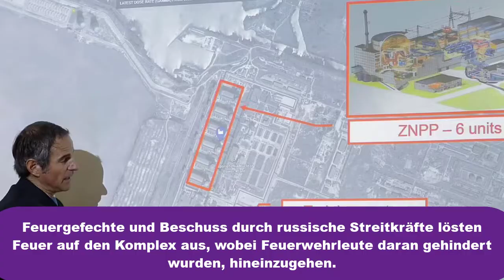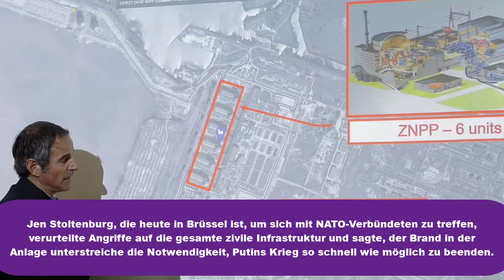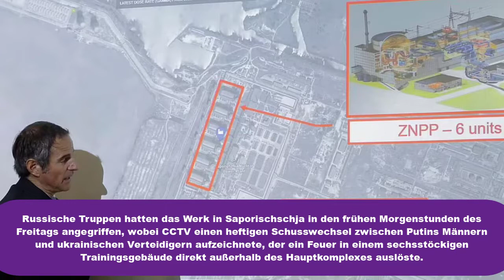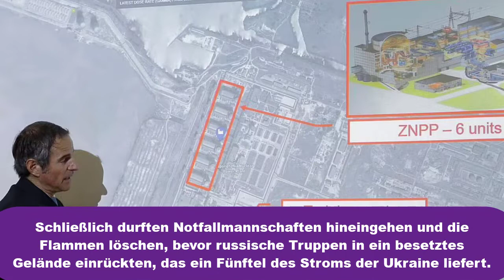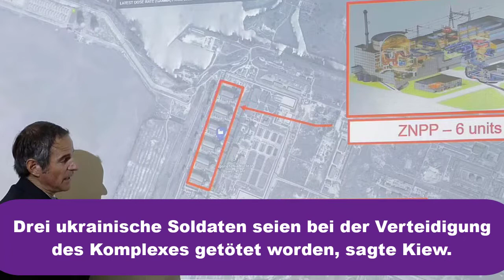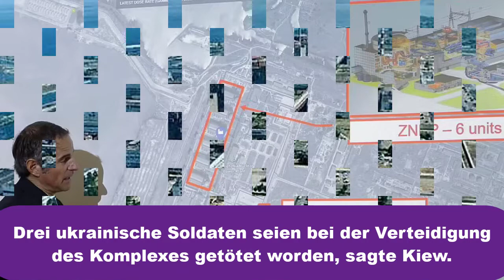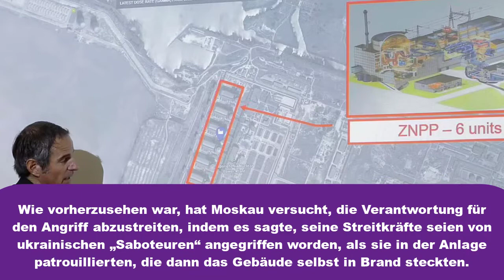Boris Johnson Während Putins Männer in Flammen Aufgehen und die Kontrolle Über den Komplex Übernehme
Boris Johnson sagt, dass „die Sicherheit von ganz Europa durch Russlands Angriff auf das ukrainische Kernkraftwerk gefährdet wurde“, als Putins Männer das Feuer entzündeten und die Kontrolle über den Komplex übernahmen.

Europas größtes Kernkraftwerk Saporischschja in der Ukraine wurde über Nacht von russischen Truppen angegriffen.

Feuergefechte und Beschuss durch russische Streitkräfte lösten Feuer auf den Komplex aus, wobei Feuerwehrleute daran gehindert wurden, hineinzugehen.

Die Flammen wurden schließlich nach mehreren Stunden gelöscht, bevor russische Truppen einrückten und die Anlage eroberten.

Präsident Selenskyj beschuldigte Putin, auf „nuklearen Terror“ zurückzugreifen und eine Katastrophe „sechsmal schlimmer als Tschernobyl“ zu riskieren, während Boris Johnson sagte, sein „rücksichtsloses“ Handeln „bedrohe die Sicherheit ganz Europas“.

Boris Johnson hat Russland beschuldigt, „die Sicherheit ganz Europas zu bedrohen“, nachdem Putins Truppen das größte Kernkraftwerk des Kontinents über Nacht angegriffen und ein Feuer entfacht hatten, das stundenlang wütete, bevor Rettungskräfte es schließlich löschen durften, als russische Soldaten den Komplex beschlagnahmten .

Herr Johnson verurteilte den Angriff nach einem Telefonat mit Präsident Wolodymyr Selenskyj, der ihn als „Atomterrorismus“ brandmarkte, als „rücksichtslos“.

Jen Stoltenburg, die heute in Brüssel ist, um sich mit NATO-Verbündeten zu treffen, verurteilte Angriffe auf die gesamte zivile Infrastruktur und sagte, der Brand in der Anlage unterstreiche die Notwendigkeit, Putins Krieg so schnell wie möglich zu beenden.

Russische Truppen hatten das Werk in Saporischschja in den frühen Morgenstunden des Freitags angegriffen, wobei CCTV einen heftigen Schusswechsel zwischen Putins Männern und ukrainischen Verteidigern aufzeichnete, der ein Feuer in einem sechsstöckigen Trainingsgebäude direkt außerhalb des Hauptkomplexes auslöste.

Moskaus Männer hielten die Feuerwehrleute dann mehrere Stunden lang davon ab, das Gebäude zu erreichen.

Schließlich durften Notfallmannschaften hineingehen und die Flammen löschen, bevor russische Truppen in ein besetztes Gelände einrückten, das ein Fünftel des Stroms der Ukraine liefert.

Die Nuklearüberwachungsbehörde der UN sagte, dass glücklicherweise keiner der sechs Reaktoren des Standorts direkt beschädigt worden sei und die Strahlungswerte normal geblieben seien.

Drei ukrainische Soldaten seien bei der Verteidigung des Komplexes getötet worden, sagte Kiew.

Wie vorherzusehen war, hat Moskau versucht, die Verantwortung für den Angriff abzustreiten, indem es sagte, seine Streitkräfte seien von ukrainischen „Saboteuren“ angegriffen worden, als sie in der Anlage patrouillierten, die dann das Gebäude selbst in Brand steckten.

In der Ukraine befinden sich drei weitere aktive Kernkraftwerke, von denen eines 70 Meilen von der Stadt Mykolaiv entfernt liegt, die russische Streitkräfte angreifen, nachdem sie das nahe gelegene Cherson erobert haben.

Die anderen beiden aktiven Standorte befinden sich im Westen und sind derzeit nicht bedroht, obwohl sich diese Situation ändern könnte, wenn sich der russische Angriff verzweigt.

Die Ukraine hat auch fünf Standorte, die außer Betrieb sind, einschließlich Tschernobyl, aber dennoch ein Risiko darstellen könnten, wenn sie von Granaten getroffen werden.

Präsident Selenskyj sagte, der Angriff auf Saporischschja hätte eine Krise auslösen können, die der von „sechs Tschernobyls“ entspräche – und bezog sich dabei auf die Tatsache, dass das heutige Kraftwerk sechs Reaktoren habe, während die Katastrophe aus der Sowjetzeit nur einen betraf – und forderte die Russen auf, die Kämpfe zu beenden.

Nuklearexperten sagten der BBC, dass Angriffe auf Saporischschja „beängstigend“ seien, aber dass jede durch Kämpfe verursachte Katastrophe eher Fukushima im Jahr 2011 als Tschernobyl im Jahr 1986 ähneln würde.

Fukushima in Japan schmolz zusammen, nachdem ein Tsunami die Stromversorgung des Kraftwerks unterbrochen und das Kühlsystem lahmgelegt hatte. Tschernobyl explodierte, nachdem eine fehlgeschlagene Trainingsübung eine unkontrollierte Kernreaktion verursacht hatte.

Claire Corkhill, Professorin für Nuklearmaterialien an der Universität Sheffield, sagte dem Unternehmen, dass die Reaktoren in Saporischschja nun anscheinend abgeschaltet werden, um die Gefahr zu beseitigen – was möglicherweise die Absicht Russlands beim Angriff auf die Anlage gewesen sein könnte.

Russlands Krieg gegen die Ukraine geht nun in seinen neunten Tag und es gibt keine Anzeichen für ein baldiges Ende, nachdem die Gespräche zwischen den beiden Seiten gestern ohne Einigung abgebrochen wurden, bevor Wladimir Putin im Fernsehen erklärte, dass er weiterhin um den „totalen Sieg“ kämpfen werde Propaganda verbreitet, dass die russischen Streitkräfte nicht absichtlich auf Zivilisten zielen und dass die „Spezialoperation“ pünktlich voranschreitet und alle wichtigen Ziele planmäßig abgeschlossen sind.